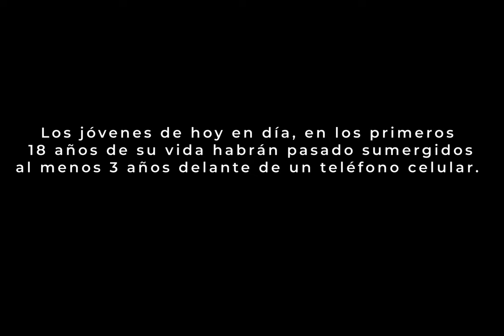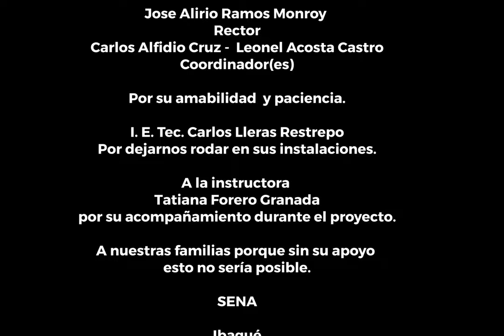SUMERGIDA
Roxanne es una adolescente de dieciséis años en busca de su identidad,
sus padres viven en constante conflicto lo cuál hace que su refugio sea el teléfono móvil. Su promedio en el colegio ha bajado notoriamente y sus compañeros  hacen comentarios negativos acabando con su poca personalidad,  Al parecer todo resulta siendo un sueño del cual estaba sumergida.

¿Hasta que punto has llegado a sentirte sumergido en tu teléfono celular?

Locaciones: I.E. Tec. Carlos Lleras Restrepo
Dirección y Producción: El crew 'Sumergidas'